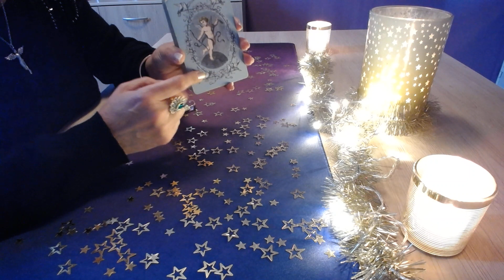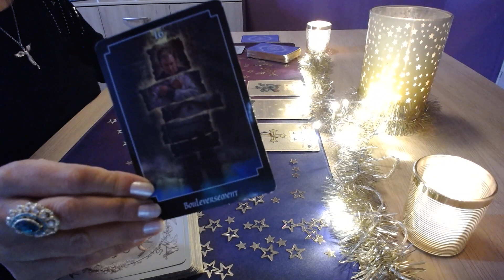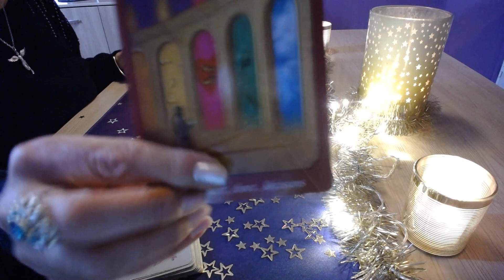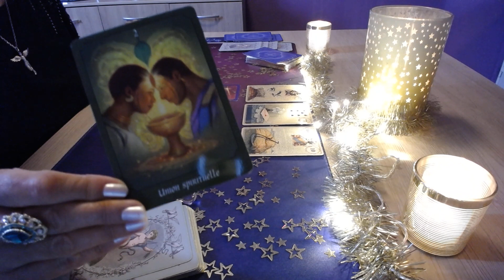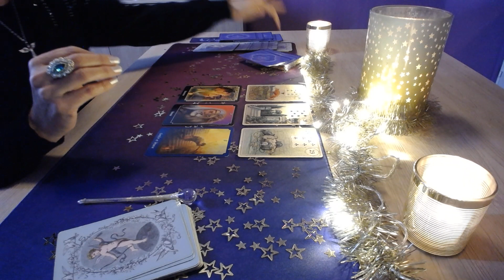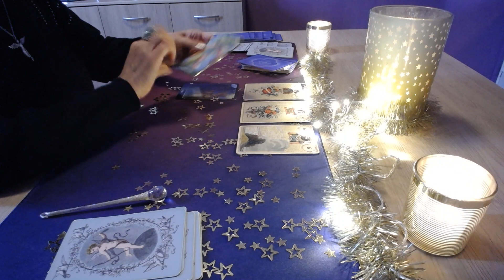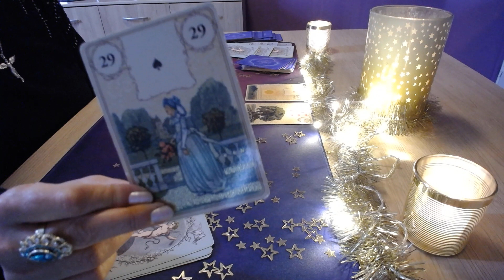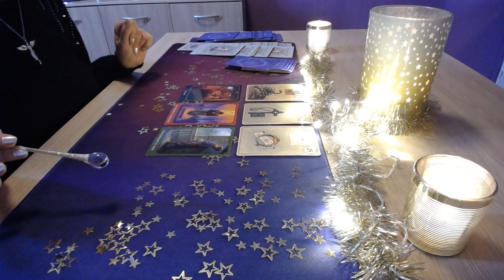LION année 2024 mois par mois